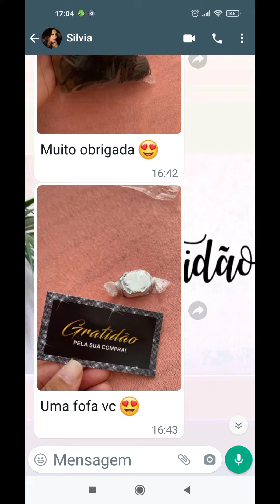Confecção de rabos, telas e tic tac BH.